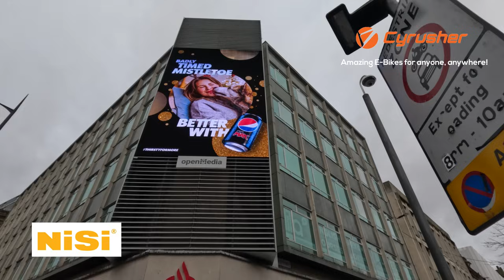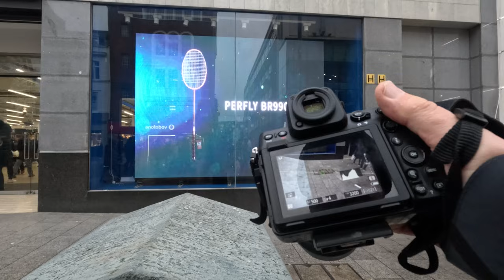Street Photography Liverpool - Getting Challenged by Security!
Check out my video titled "Street Photography Liverpool: Mad Friday", where my friend and I dive into the chaotic atmosphere of the holiday season!

Mad Friday, just three days before Christmas, was bustling with activity. The energy was palpable, with most workers on break and shoppers in a frenzy to check off their lists. Whether it's the last-minute rush or the anticipation of festivities, the streets were alive with excitement.

Amidst this madness, my friend Mali and I saw an opportunity to capture the moment's essence. Split into two parts, the video documents our adventure throughout the day and into the night.

Part 1 follows me as I navigate the daytime hustle, aiming to freeze-frame the bustling scenes around me. Meanwhile, in Part 2, I join forces with Mali as we delve into the nightlife, capturing the spirited revellers well into the early hours.

Mali's trial of the new Nikon ZF camera was an important aspect of our endeavour, particularly its performance in low-light conditions. To thoroughly test its capabilities, we collaborated on this video. Thus, while filming in Part 2 was done by me with my Nikon Z8, all the stunning images were captured using Mali's ZF.

Interested?
MEMBERS AREA
This is a list of gear I use.